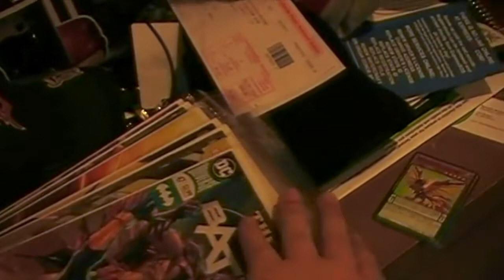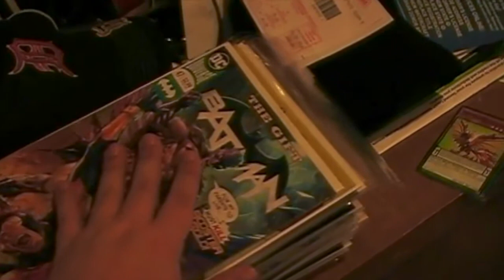CP Vlog - NHL/NBA Finals, Bumblebee Teaser Trailer, Random Stuff